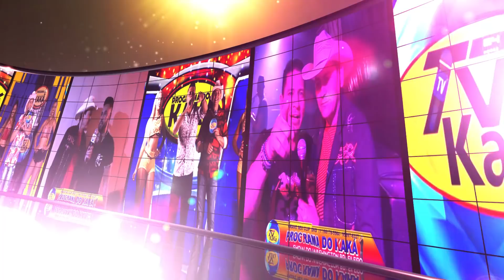GEGE & ROMATECLAS NO PROGRAMA DO KAKÁ